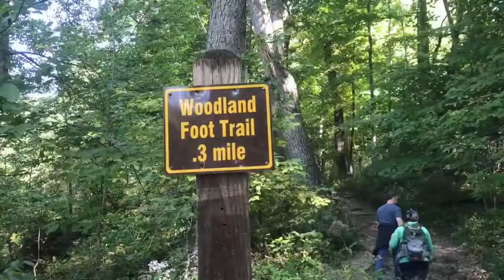Maquoketa Caves State Park, (Part 1) Iowa State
Maquoketa Caves is one of Iowa’s most unique outdoor attractions. Enormous bluffs tower throughout the park, and a six-mile trail system winds through geologic formations and forests brimming with natural beauty. As one of the state’s earliest state parks, Maquoketa Caves has been a popular destination for picnickers and hikers since the 1860s. Grab your hiking shoes and a flashlight before traveling to Maquoketa Caves, because this state park is nothing short of adventure.